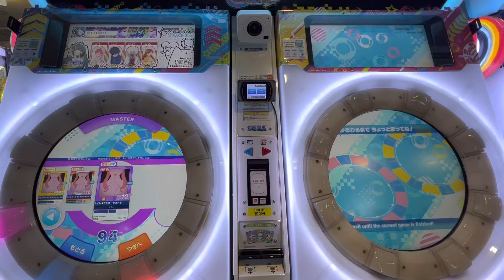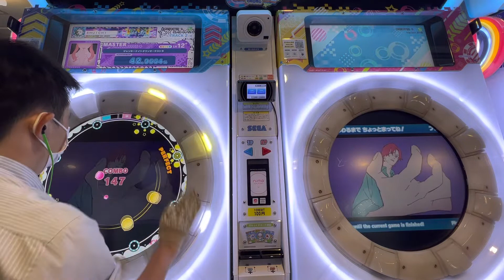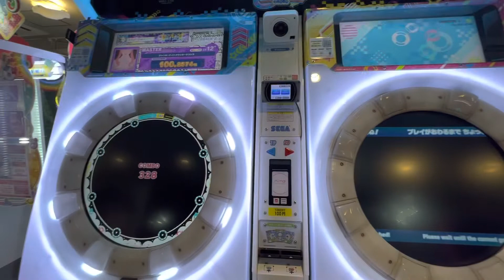【maimaiでらっくすUNiVERSE PLUS】 maimaiでらっくす maimai セガ町田 2022/08/22